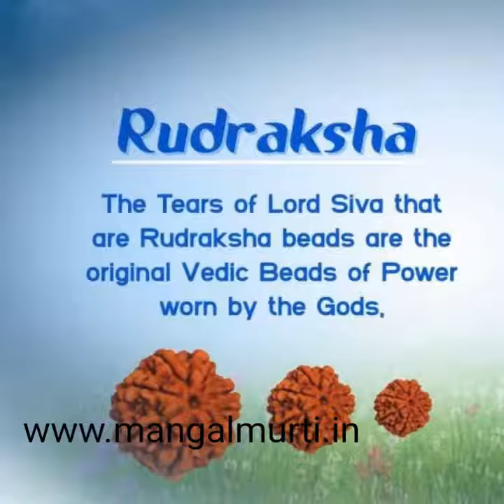रुद्राक्ष उत्पत्ती कैसे हुई? भगवान शिव और रुद्राक्ष की कहानी |story of Lord shiva and rudraksh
Rudraksh is not ordinary tree, it was formed from the tears of Lord shiva. Rudraksh hold great importance in Hindu mythology.